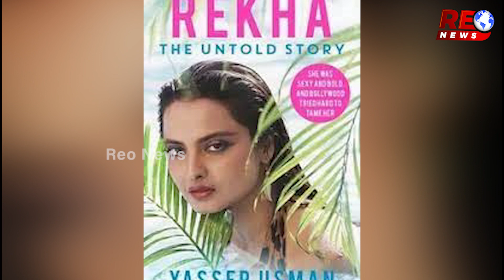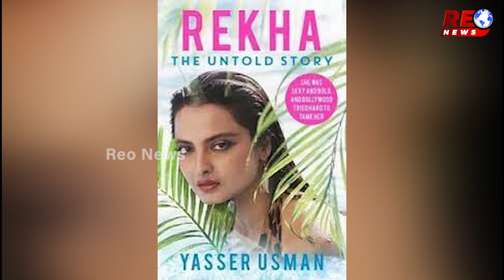ସୁଟିଂସେଟରେ ୫ମିନିଟ ଧରି କିସ କାନ୍ଦିଲେ ଅଭିନେତ୍ରୀ